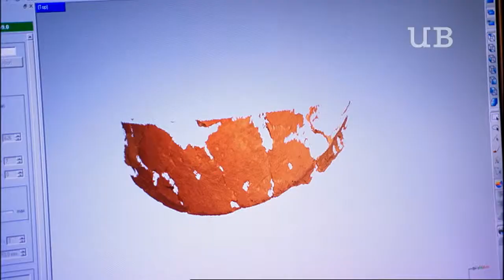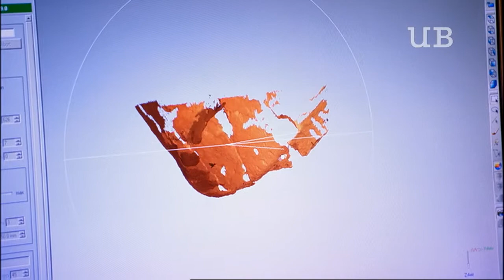Dr Henry Chapman - University of Birmingham